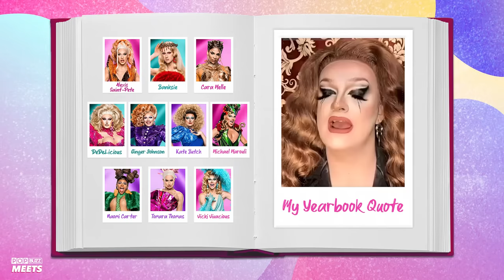Drag Race UK's Kate Butch Reveals She 'Picked' Runway Lip Sync Song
This week on the Drag Race Yearbook, Kate Butch responds to the "Kate was robbed" comments and shares her favourite unaired reads from the reading challenge 👀🌚

Kate also reveals how she 'picked' this week's lip sync number on her Drag Race application!

All that plus Kate nominates her fellow queens in our juicy yearbook categories 📘✨

Tune in to the PopBuzz YouTube channel every Friday at 12:40pm BST to watch Yshee chat with the eliminated queen LIVE!